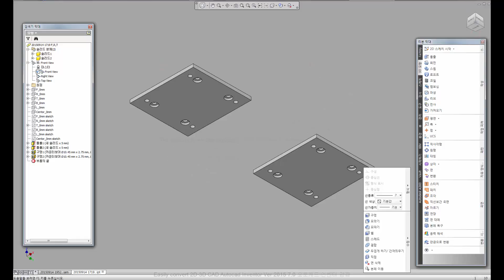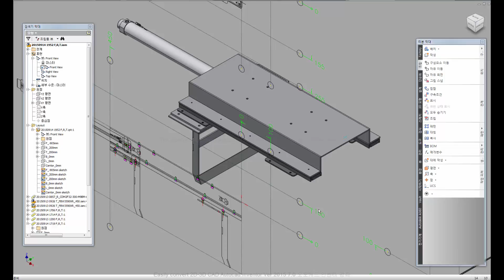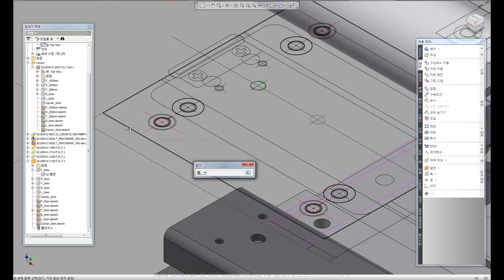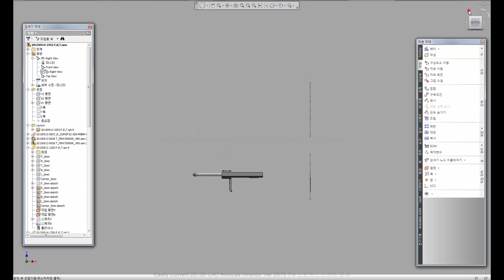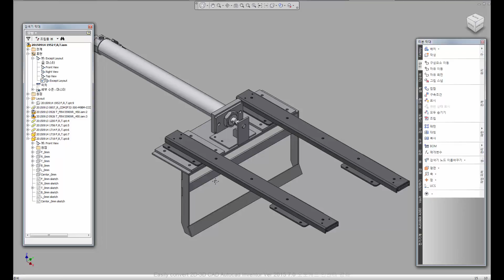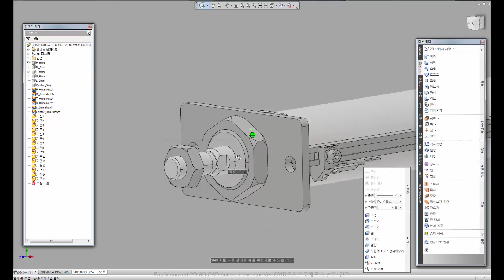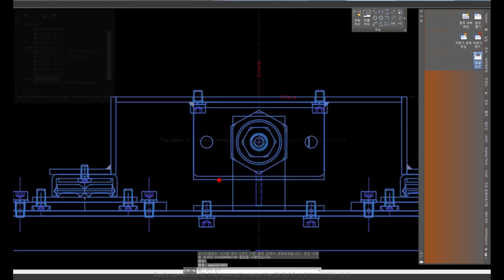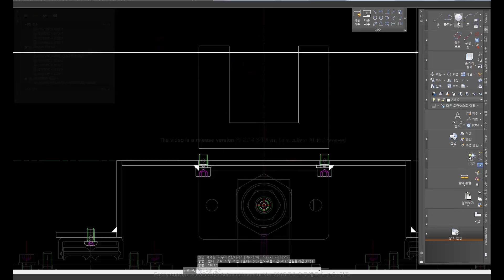인벤터 탑 다운 설계, Top-down, top-down bottom-up -SRIDI-2015 Ver 7.0-043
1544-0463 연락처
3d 설계 표준화 구축, 기간:12주(주3일), 대상:인턴 및 신입, 소프트: Cad & Inventor & Vault

"소스 파일과 함께 감상하세요."
"구매자에게만 드리는 혜택을 누려보세요."
"Watch with the source file."
"Enjoy the benefits offering buyers only."

바로가기
1. SRIDI에서 구매

2. 옥션,지마켓에서 구매

*위의 오픈 마켓에서의 구매를 권장합니다.

3. 결재